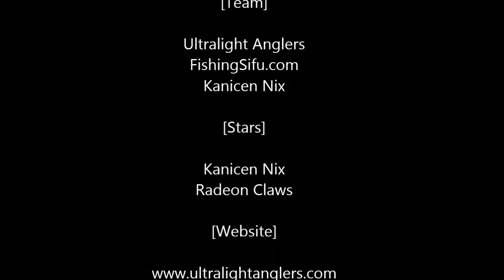Asakan Pacu Yang Padu / Radeon Claws Fighting Pacu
Asakan Pacu Yang Padu di Empangan Air Kuning Shah Alam / Radeon Claws Fighting Pacu